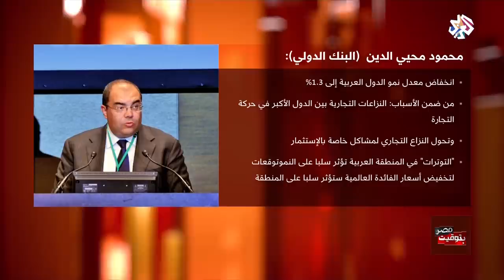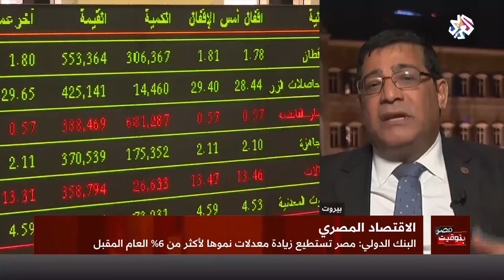بتوقيت مصر│ارتفاع استثمارات الأجانب بأذون الخزانة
كشف البنك المركزي المصري، عن ارتفاع استثمارات الأجانب في أذون الخزانة خلال أول 4 أشهر من عام 2019 بنسبة 38.1%.
وذكر البنك المركزي، في أحدث تقرير له، أن استثمارات الأجانب في أذون الخزانة ارتفعت بقيمة 73.4 مليار جنيه، لتسجل 265.6 مليار جنيه بنهاية أبريل الماضي، مقابل 192.2 مليار جنيه بنهاية ديسمبر 2018.